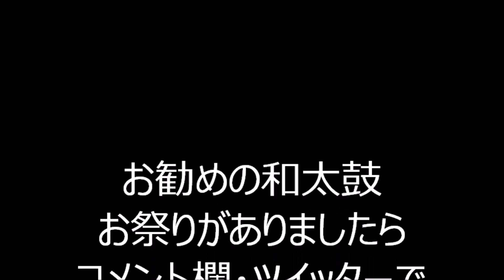チャンチキおけさ 2020年ケジメ盆踊り 別アングル７ （浅草東本願寺盆踊りを踊ろう）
2020年コロナの影響で中止となってしまった「東京浅草・東本願寺盆踊り」。
「けじめ盆踊り」の様子を撮影させていただきました。

こちらの動画は昨年2020年8月に撮影し、動画公開されているものの別アングル動画となっております。

2020年入谷朝顔盆踊りを踊ろう（別アングル）

2020年入谷朝顔盆踊りを踊ろう